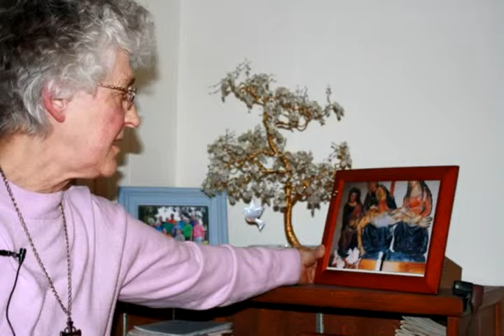The Significance of the Rosary